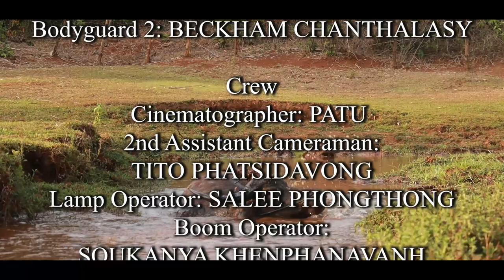Cow Necklace EP 2 Finale: Retrieve the Hard-Drive (Lao short film)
Paula makes a deal with two of her agents to go retrieve her hard-drive back from her ex-girlfriend, but does not follow through with a deal.